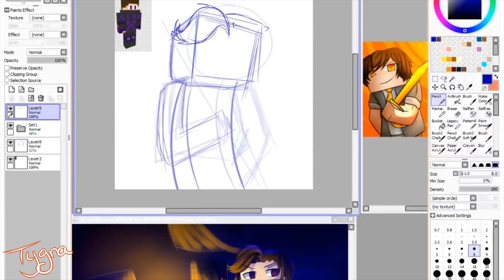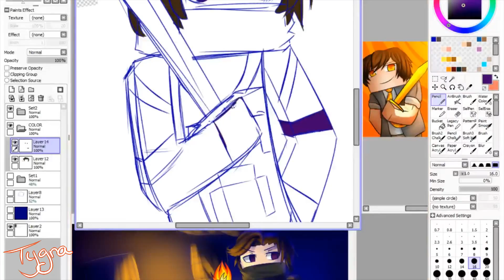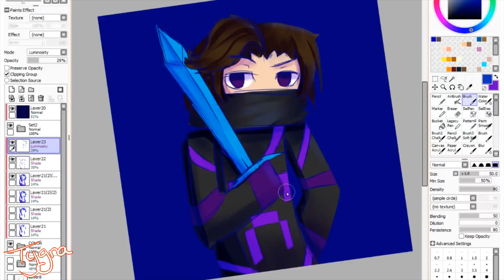PipiliPilav Icon Redo SpeedPaint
Hi Guys!! I'm back and finally I got my computer fixed! YAY! :3

Programs:
PTS
PSE11
PS11
OBS